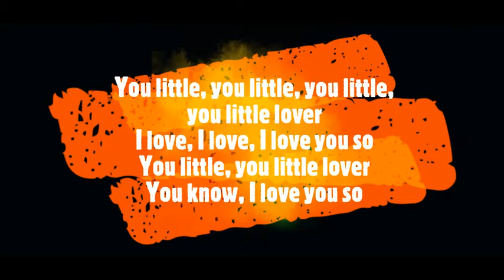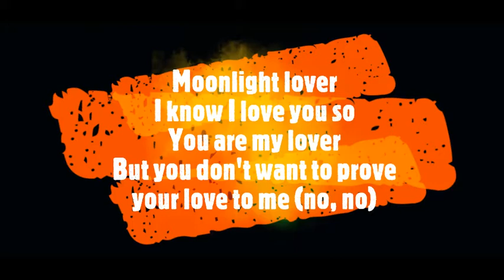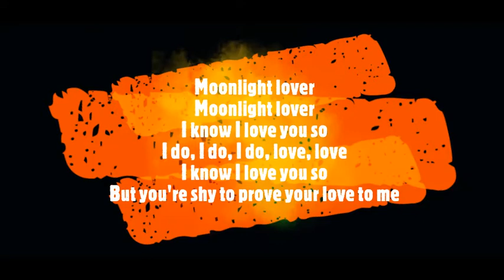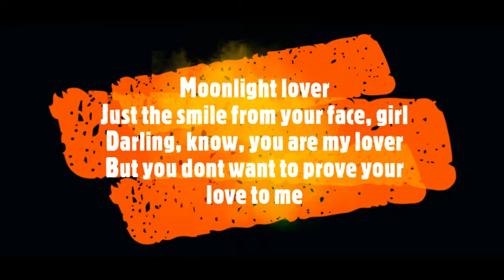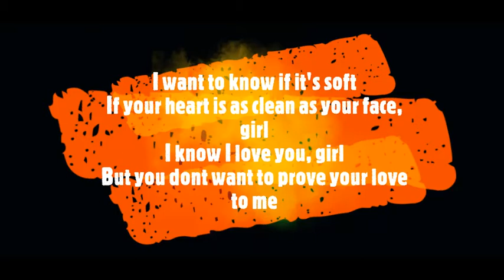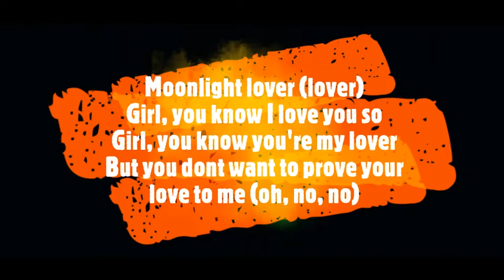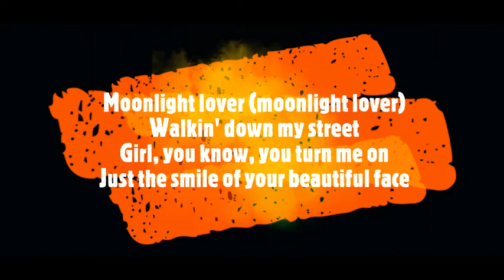Barrington Levy- Moonlight Lover Lyrics [DOBASETTINGS]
True thinking is free from fear.